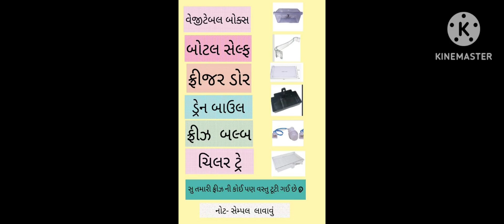Refrigerator (Freeze) accessories